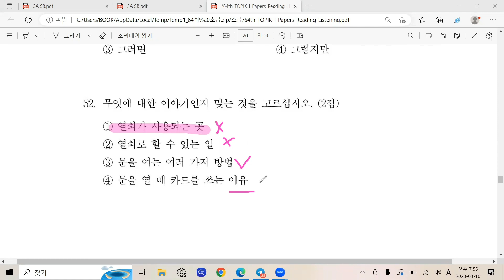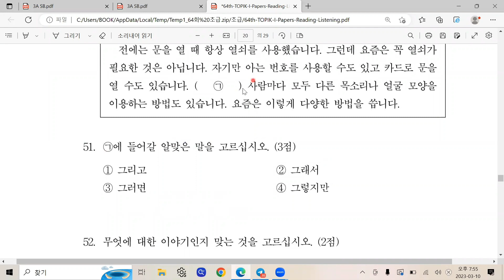👩‍🎓 Zuhra 선생님 || TOPIK 1 || 17~DARS || 읽기 51~52